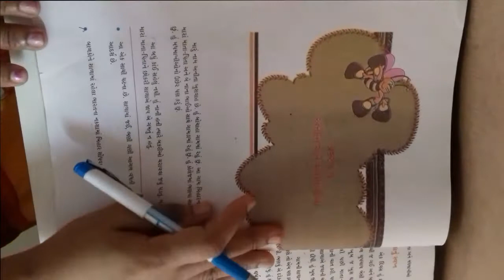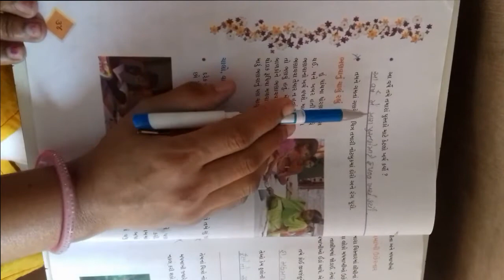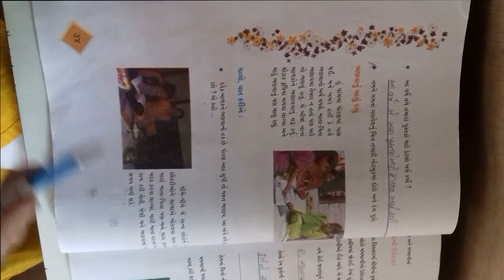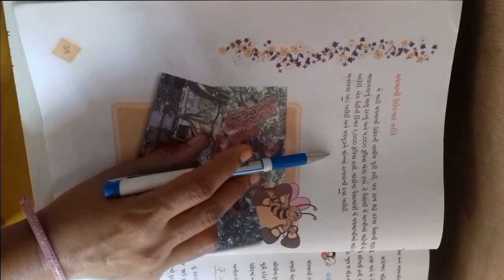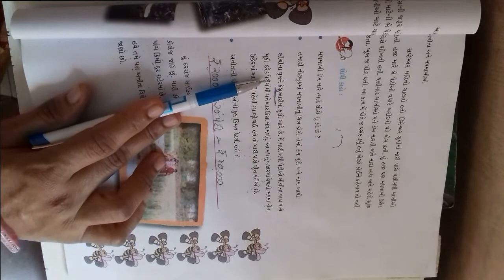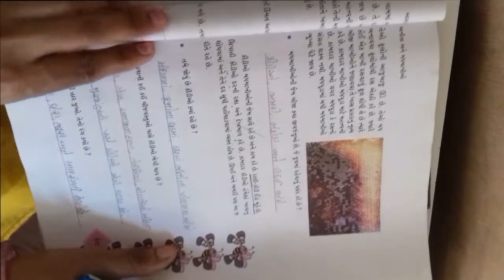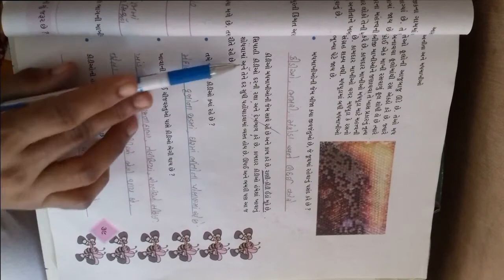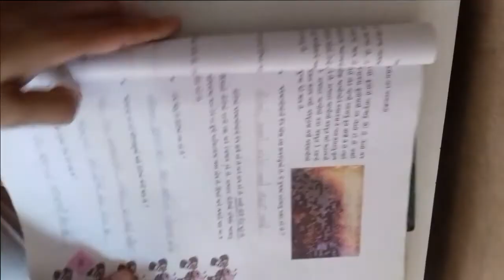ધોરણ ૪ વિષય પર્યાવરણ આસપાસ પાઠ ૫ અનિતા અને મધમાખીઓ